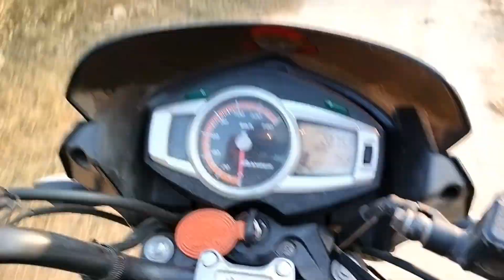Ballia ke Mandi mein chhath Mata ka Prasad ke liye bheed aur pyara sunset